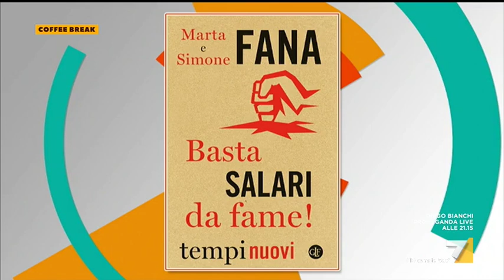ILVA, Marta Fana: "Forse interesse di Mittal era evitare concorrenza all'interno di quel mercato"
ILVA-ArcelorMittal, Marta Fana (scrittrice e ricercatrice): "Fallimento di mercato delle multinazionali. Un grande investimento il cui obiettivo di prospettiva si frantuma in appena un anno: o non si sanno fare i conti o forse c'è qualche ricatto nei confronti di uno Stato debolissimo. Hanno un piano di investimento che dopo dodici mesi non riescono ad onorare: dov'è questa capacità imprenditoriale? Forse l'interesse di Mittal di entrare su Ilva era un altro: evitare la concorrenza all'interno di questo mercato"